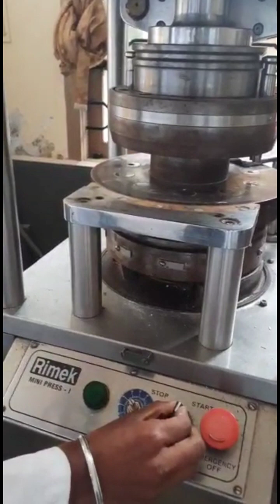how to prepare tablet 😂